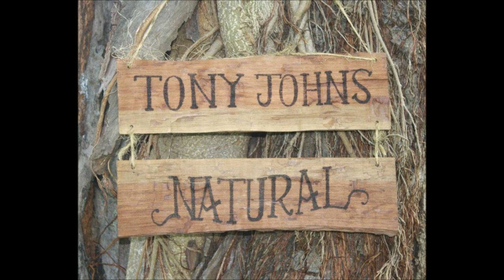2HD Carter Edwards Show Interview with Tony Johns re Natural album release at Lizottes thurs 2nd Feb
2HD Carter Edwards Show Interview with Tony Johns re Natural album release at Lizottes thurs 2nd Feb